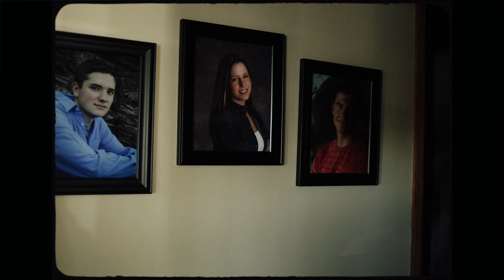Adventurous Upper Peninsula Wedding | Canon EOS R | Munising, Michigan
jesse + sara

the most unbelievably fun and adventurous wedding i’ve been apart of, and luckily got to capture.
they hiked, kissed, and took a dip in lake superior to close the night. i’d call that a successful wedding day.